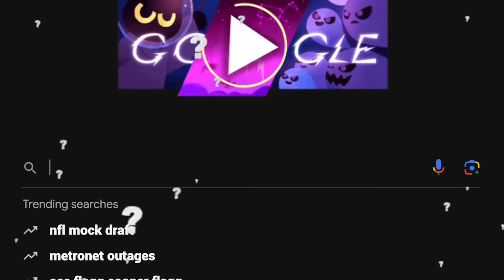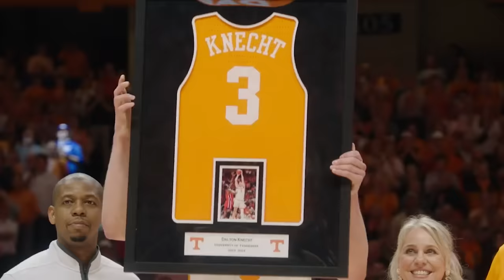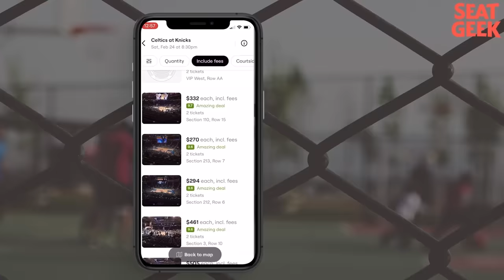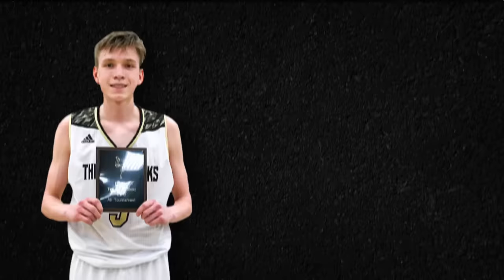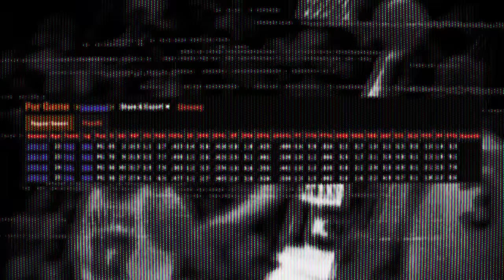Why the Lakers Know He Is The *STEAL* of the NBA Draft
Why the Lakers Know DALTON KNECHT Is The *STEAL* of the NBA Draft